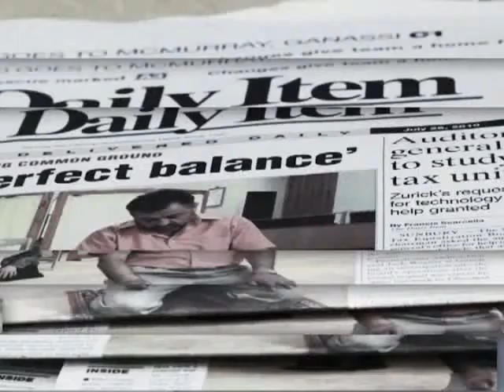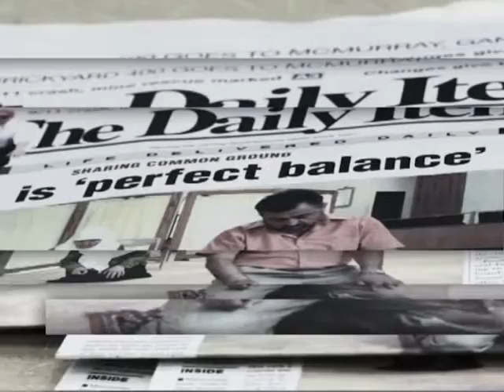Какие требования предъявляются юрфирмами к молодым специалистам?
"Пресс-обзор" на "Первом деловом"